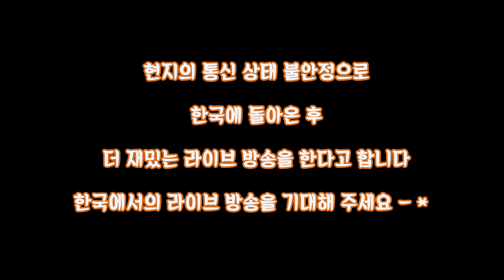TEEN TOP ON AIR - 틴탑 '7'주년 기념 럭키가이 선발대회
TEEN TOP ON AIR - 201'7'년 '7'월 10일 틴탑 '7'주년 기념 럭키가이 선발대회